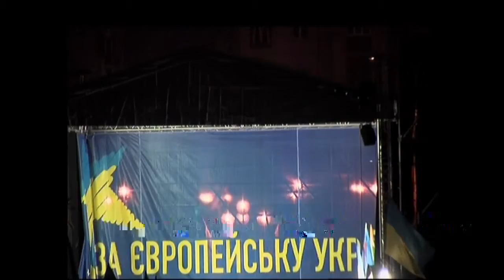20140105 155650 Spilno tv131